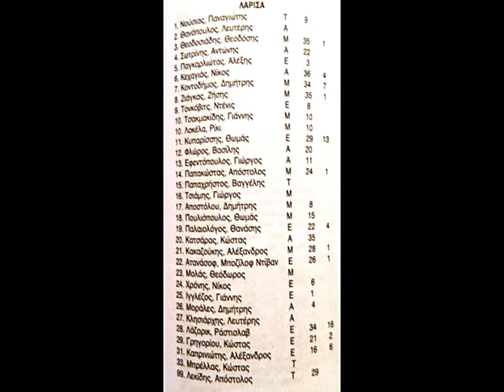ΑΕΛ 2003-04 Φωτογραφίες των παικτών